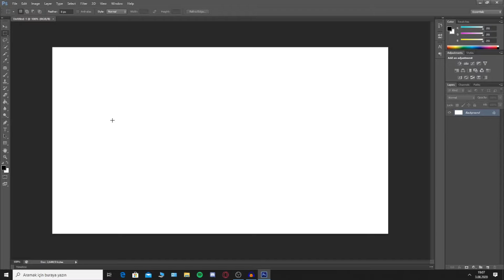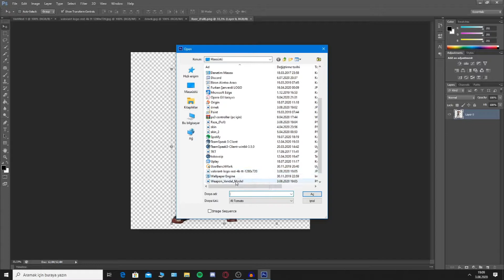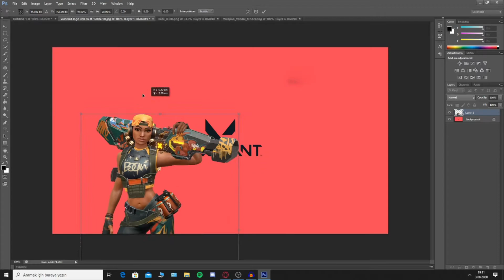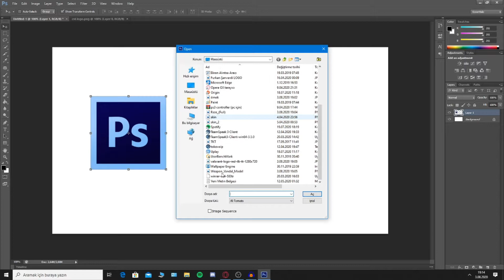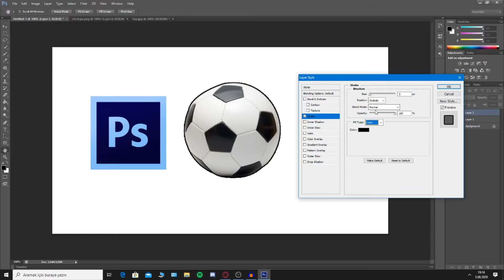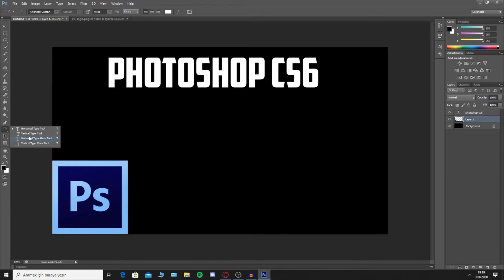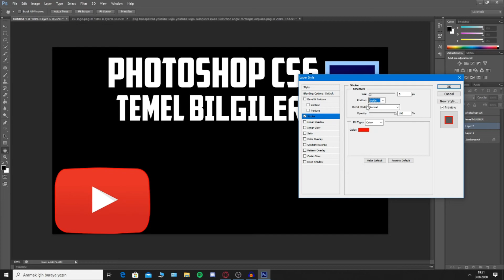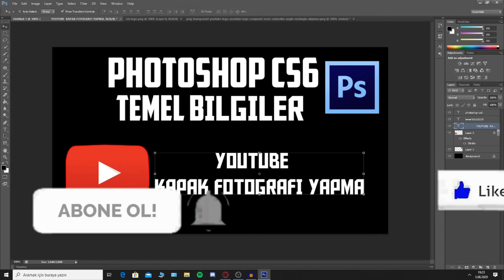Photoshop CS6 Temel Bilgiler 2020-2021 (Öğrenmesi Çok Kolay !)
Merhaba Ben Furkan , Youtube'ta Oyun Videoları ve Elimden Geldiğince Öğretici Videolar Çekmeye Çalışıyorum ve Bunları yaparken çok eğleniyorum. her gün Sizler için Eğlendirici yeni video yüklüyorum. bir çok komik anlar eğlenceli anlar yaşıyorum Elimden Geldiğince Sizlere Paylaşmaya Çalışmaktayım.